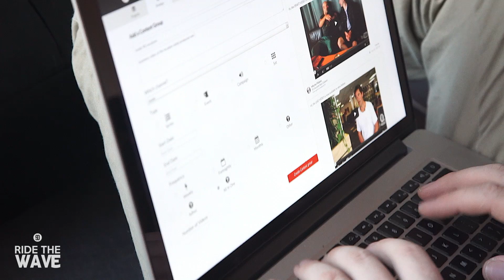Ride the Wave - Ep#1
The UK is the second base that 90 Seconds started (4 years ago) after being founded in New Zealand. Tim Norton, Jake Davy and Mischa Malane land the perfect pad in London on Airbnb. Embedded in the heart of London they drop into the 90 Seconds base in Central Working to connect with the local team and newly imported GM Simon Geenty. Tim and Rachel Ng (Head of Talent) reach out to further potential 90 talent using LinkedIn Recruiter before Tim shoots off to raise a quick $500k from an interested investor. The remaining couple of days are packed with strategic content meetings, pitching 90 Seconds to a leading stock video website and further building the customer experience and platform.

Who are 90 Seconds?

Ride the Wave - Ep#1 is produced for 90 Seconds - 90 Seconds - The Worlds Cloud Video Production Service
90 Seconds enables brands and agencies to get high quality online video content shot and produced anywhere in the world. 90 Seconds makes video production fast, affordable, and all managed seamlessly in the cloud from purchase to publish.

Video is starring:
 - Paul Reeve